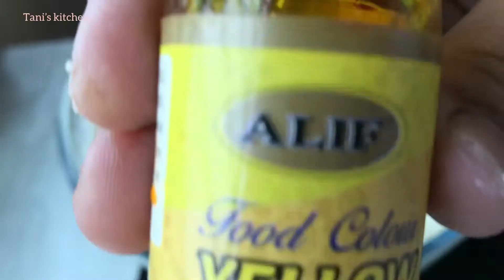Fruit cake recipe (74) content